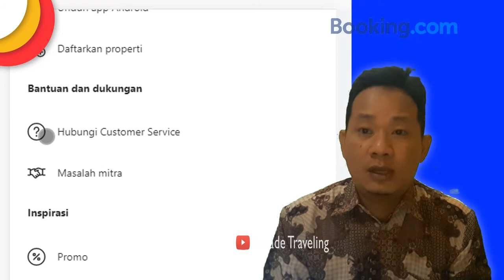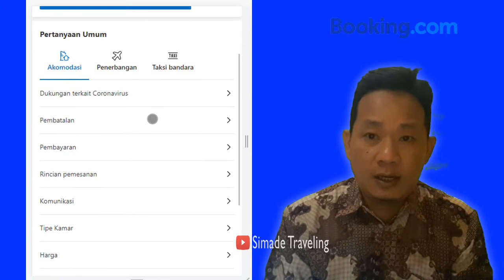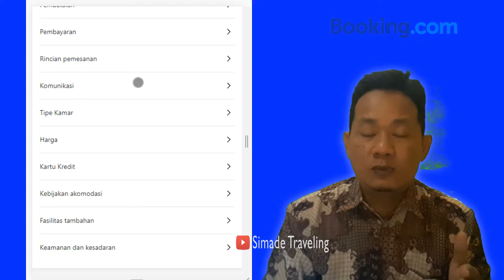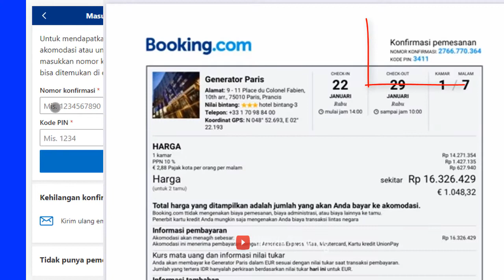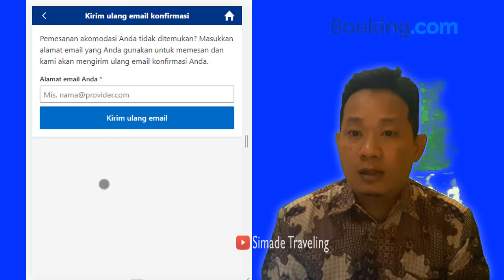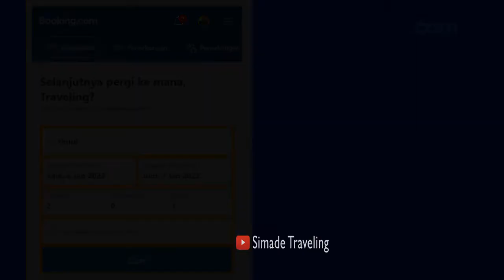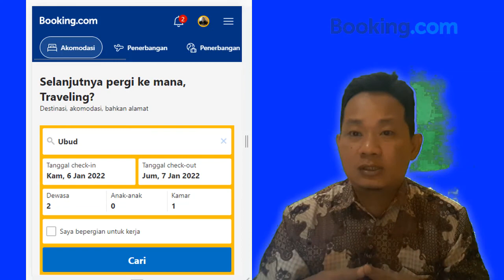Bagaimana Cara Mengajukan Komplain Sebagai tamu lewat Booking com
Jika teman-teman ingin mengajukan komplain atau keluhan, bertanya tentang pesanan bisa langsung melalui applikasi booking.comnya, sesuai dengan petunjuk videonya.
Semoga info bagaimana Cara Mengajukan Komplain Sebagai tamu lewat Booking com, bisa bermanfaat. Terima kasih